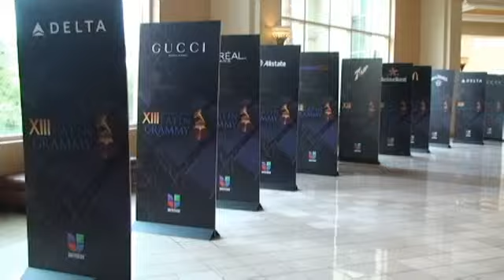Jesee & Joy en los Grammy Latinos